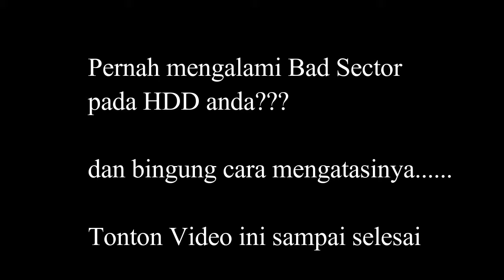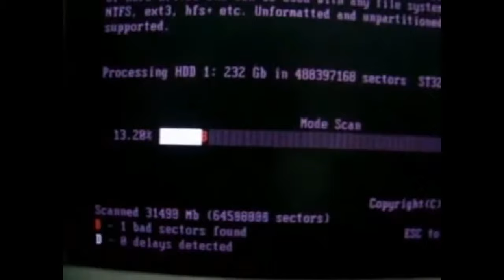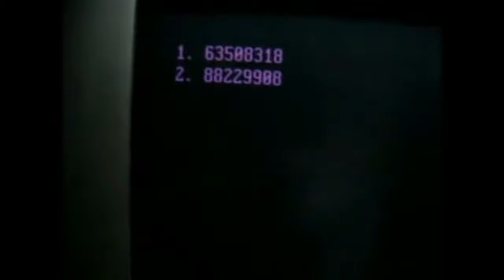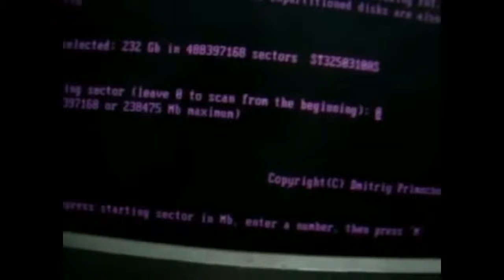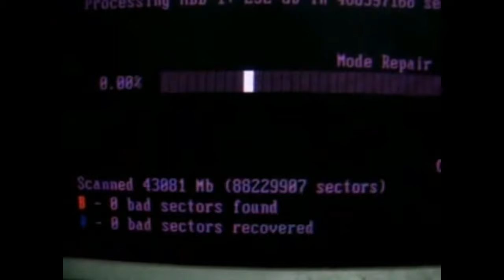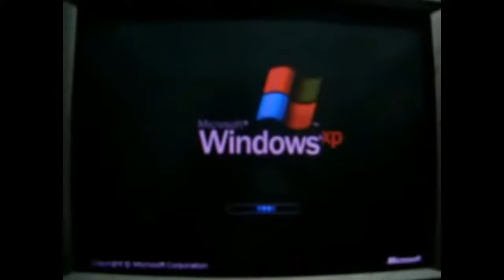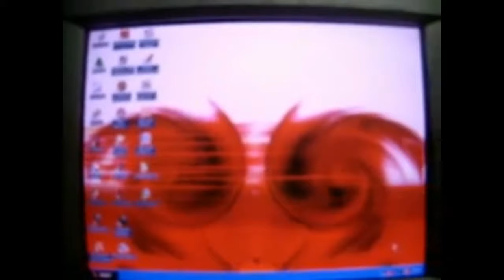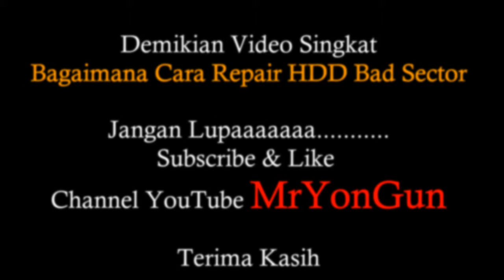Cara Repair HDD Bad Sector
HDD anda pernah mengalami Bad Sector? Jika iya. Mungkin Video ini bisa membantu anda untuk menyelesaikan masalah Bad Sector yang terjadi pada HDD anda, semoga video tutorial ini membantu anda